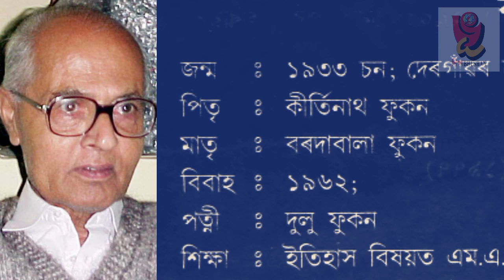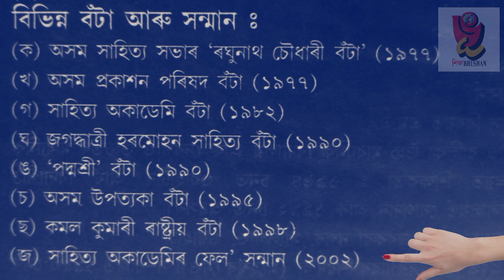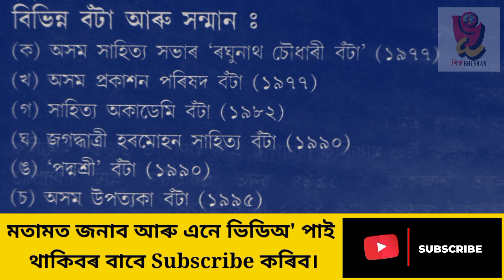Nilmoni Phukan ৷ নীলমণি ফুকনৰ চমু পৰিচয় ৷ জ্ঞানপীঠ বঁটা বিজয়ী নীলমণি ফুকন ৷Nilmoni’s Life and works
বিষয় : নীলমণি ফুকনৰ চমু পৰিচয় ৷ জ্ঞানপীঠ বঁটা বিজয়ী নীলমণি ফুকনৰ জীৱন আৰু কৃতি সম্পৰ্কে এই ভিডিঅ’ত আভাস দিয়াৰ লগতে তেওঁৰ ’ব্ৰহ্মপুত্ৰত সূৰ্যাস্ত’ শীৰ্ষক কবিতাটো আবৃত্তি কৰা হৈছে৷

Title: In this video I explained about the great Assamese modern poet of Assam, India, who received the most prestigious literary award of India Gyanpeeth Award for the year 2021. He is the third Gyanpeeth award, the highest literary award of the contry winner from Assam state.